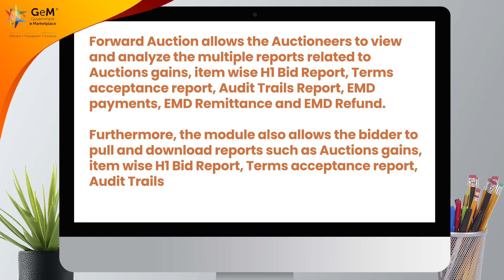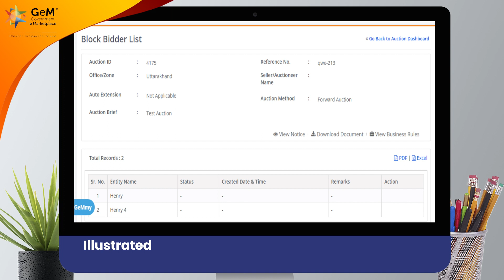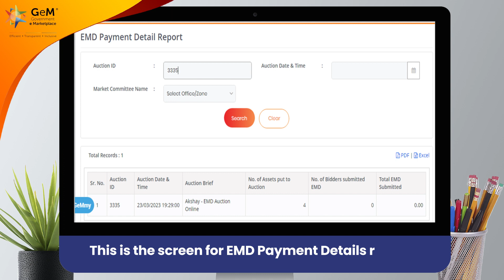Forward Auction Auctioneer Reports